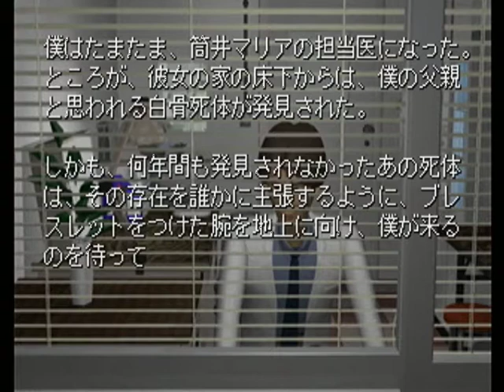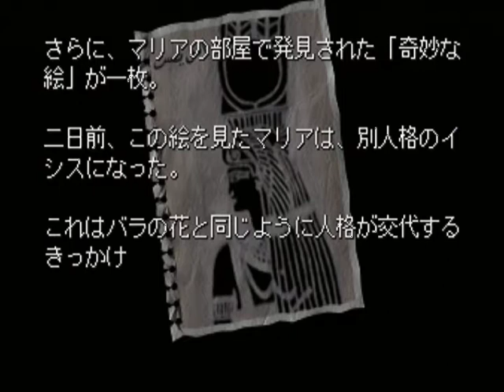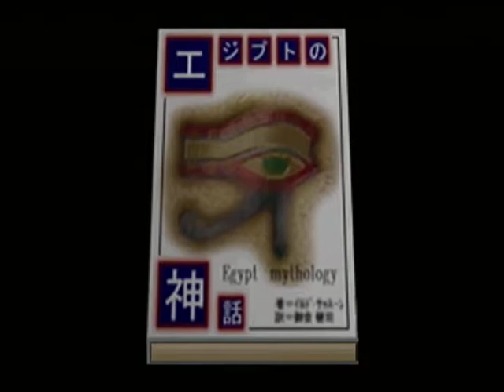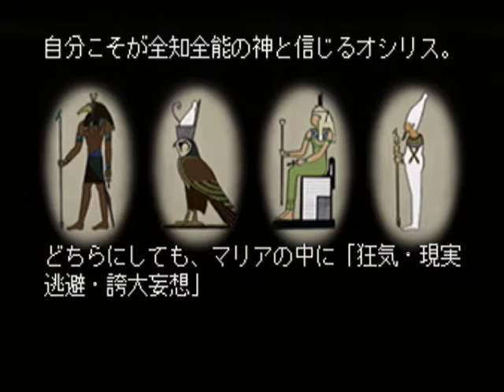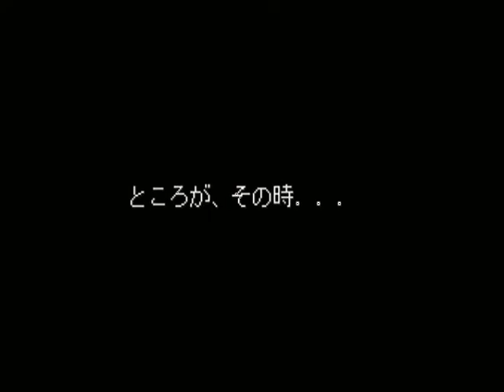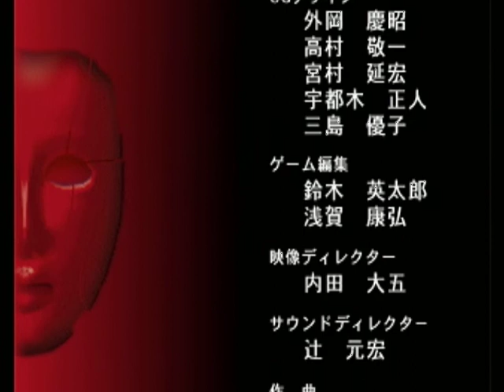【SS】マリア～君たちが生まれた理由～ ベストエンド Part１５ 第４話 ～僕は反対です 【スタートオンゲームズ２】【スタゲー２】【JAPAGE】